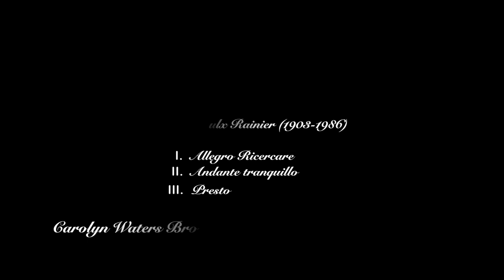Elisabeth Lutyens Viola Concerto & Priaulx Rainier Sonata, Carolyn Broe violist, Miriam Yutzy piano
Part I - Elisabeth Lutyens' Concerto for Viola and Orchestra was performed as part of the British Women Composers concert by Carolyn Broe violist and Miriam Yutzy pianist at Arizona State University in Tempe in 2000.  This concert was part of Carolyn Broe's doctoral recitals at ASU.  The concerto was written in four movements including: I. Moderato, II. Adagio elegiaca, III. Scherzo - Vivo, and IV. Andante.

Elisabeth Lutyens' Concerto for Viola and Orchestra, Op. 15 was composed in 1947. It was dedicated to and premiered by British violist Frederick Riddle and performed by the BBC Symphony with John Hollingsworth conducting on September 8th, 1950.  This concerto is one of the earliest serial concertos ever written for the viola.  The overall style is darkly beautiful and expressionistic. It is similar to the 12 tone music of Webern in it's use of more melodic tone rows. The orchestration is often sparse to allow the viola to be heard above the orchestra.  This piece is in the Neo-Classical form. Elisabeth Lutyens was one of the top British horror film score composers in the 1940s and 50s.  She often used the 12 tone system to compose her film scores. This piece was composed during the height of her career.

The opening concerto movement states the 12 tone row which is based on minor seconds, major sevenths and minor sixths giving this movement a tense or agitated quality. There are difficult high treble notes for the viola and chords to master.  The second slow movement Adagio elegiaca is like a song in three stanzas with the first two stanzas performed by the solo viola. Her health was not good during this time as Lutyens was depressed by the death of her unborn child in November of 1946, which may have inspired this somber elegy.  The Scherzo-Vivo third movement is driven by rhythmic energy and is almost Spanish in flavor.  It is very playful and shows Lutyens' whimsical side. The top speed requires virtuoso technique.  Her fourth and final movement the Andante is in the "passacaglia" form.  She was fascinated by Baroque music, hence four movements and the "ritornello" form.  The ground bass line begins in the orchestra part.  The eighth repetition of the "ritornello," is a cadenza-like passage for the solo violist, which displays the virtuoso abilities of the instrument.

Part II - Priaulx Rainier's Sonata for Viola and Piano was written in 1946 in three movements:  I. Allegro Ricercare, II. Andante tranquillo, and III. Presto.  This piece was performed on a live concert of British Women Composers given by Carolyn Broe violist and Miriam Yutzy pianist at Arizona State University, Tempe in 2000.  This concert was part of Carolyn Broe's doctoral viola recitals at ASU.
Priaulx Rainier was a South African-English composer (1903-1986) who studied violin at Cape Town University and composition at the Royal Academy of Music in England.  She also studied for three months with Nadia Boulanger in France and later became the Professor of Composition at RAM. The University of Cape Town gave her an honorary Doctorate in Music.
She grew up in Zululand, so there are Zulu melodies and rhythms in her music. The opening "Allegro Ricercare" movement displays Rainier's love of ancient music. The abundant minor seconds give it a haunting quality of sorrow.  The slow middle movement, "Andante tranquillo," is much more rhapsodic with a rich melodic content and noble phrasing. The finale "Presto" movement is driving with rhythmic force and intensity. The image of the hectic modern industrial culture is portrayed with the savage beat of native drumming.  Viola and piano vie with one another in a contrapuntal mastery of musical interplay.  The wild chase ends triumphantly as the viola nd piano come together in a crescendo of rhythms and chords.